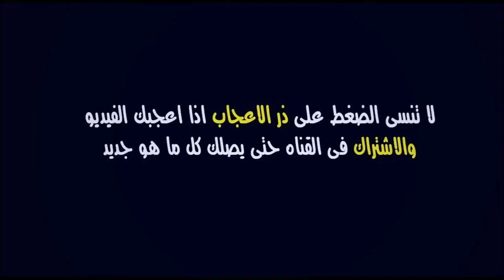الرجاء البيضاوي × نهضة الزمامرة | البطولة الاحترافية | موعد المقابلة 02/05/2021 | Raja vs RCAZ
موعد و توقيت مباراة الرجاء الرياضي و نهضة الزمامرة برسم الجولة 14 من البطولة الوطنية الاحترافية

الرجاء
الرجاء الرياضي
الرجاء البيضاوي
نهضة الزمامرة
البطولة الوطنية الاحترافية 2020/2021
الدوري المغربي
البطولة المغربية

RAJA vs RCAZ | Botola Pro 2021

RCA
Raja
RCAZ
RCA vs RCAZ
RCAZ vs RCA
Raja vs RCAZ
RCAZ vs Raja
Botola Pro